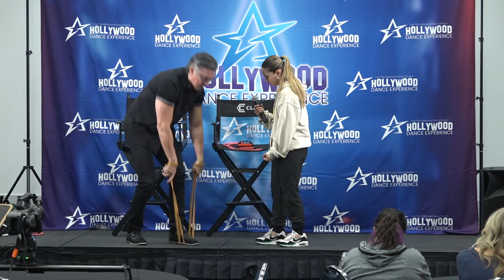Your Gym Is In Your Bag - Dancer Wellness by Dr. Jerry Edwards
Carrie Ruiz / Hollywood Dance Experience
Produced by: Hollywood Dance Experience
Edited by: Alfredo Leal
Location: Anaheim Convention Center
Presenter: Dr. Jerry Edwards

After attending UCLA Dr. Edwards entered Los Angeles College of Chiropractic and earned his Doctor of Chiropractic in 1991. Not wasting any time, Dr. Edwards opened his private practice in Santa Monica the same year he graduated. After no small degree of success at that location, he sold the practice to a multi-disciplinary organization and became part of that larger group in 1998.

In 2000, Dr. Edwards was appointed secretary of the corporation and a sitting member of the quality assurance committee with the responsibility of clinical oversight of all West Coast offices. In that role, he interfaced with all the offices to assure across-the-board compliance with the national guidelines for client/patient issues and was responsible for oversight of guideline compliance of each individual doctor.

In fulfilling this compliance-oversight function, Dr. Edwards honed his documentation and record-keeping skills – an often under-appreciated, yet crucial factor in protecting the patient, doctor, and organizational interests – and achieved the essential skill of effectively interfacing with the “traditional” medical community.

Longing for a return to private practice, Dr. Edwards bought back his practice and moved to a new location in Culver City in 2001. At this new location, he teamed up with other clinicians to offer an integrated holistic approach to chiropractic care.

Ever seeking to expand his abilities and offer his patients the very best care possible, in 2002 Dr. Edwards began training for a Diplomate status as a Chiropractic Neurologist. He accomplished this professional designation in 2005, and has, ever since, treated patients with neurological issues.